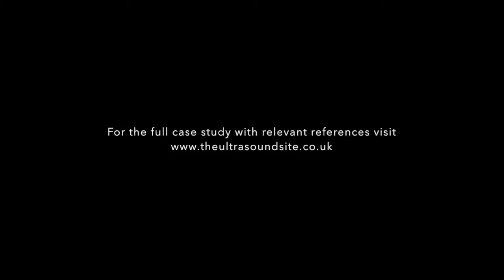Pretibial ganglion on ultrasound